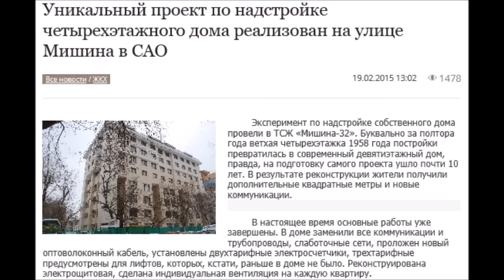"ЭПЭ"! Хрущевки-то не надо было сносить...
Наблюдения В.А. Акинина.